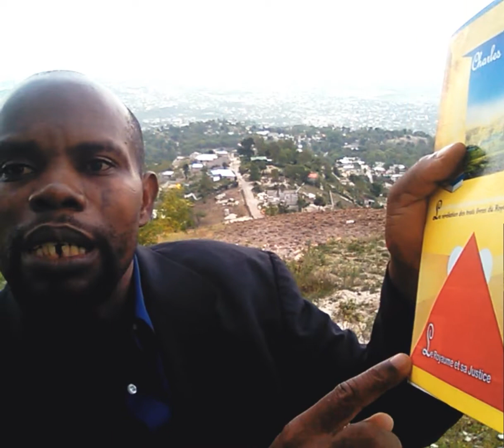La chute de Lucifer dans la première Trinité.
vous connaitrezla vérité et la vérité vous affranchira! ( Jean 8:32) sa ou konnen se li kap edew sove tèt ou men sa ou pa konnen seli ki ka touyew!  Frèm ak sèm yo sa ou konprann ki pa anyen an seli ki kichòy!  ann pataje travay sa a bay anpil moun nan mond lan paske lè wayom nan rive sou nou!  ann edem fè travay la pou glwa senyè a Amen!  Bondye beniw e mwen renmenw nan lanmou senyè a!